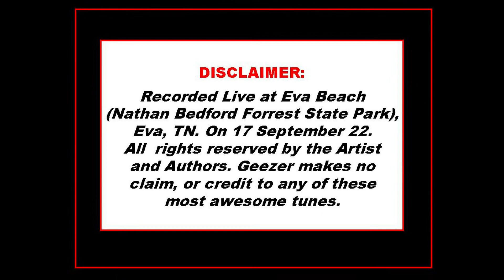HEY HEY MY MY ~ EVA BEACH 2022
GEEZER (Not Young, Not Dead, But Some Where In Between) Show was recorded "LIVE" at the Eva Beach Music and Arts Annual Festival in Eva Beach (Nathan Bedford Forrest State Park) on 17 Sept 2022. Sadly, our vocalist was down with major dental work, and our friend from Phonix, Arizona stepped up to the plate, and gave us a hand vocally! Had a freakin blast! Nothing like the good ole daze! "Rock Till You Drop!"